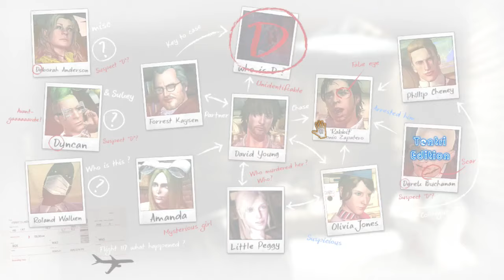d4 Dark Dreams Don't Die demogame accion 1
D4: Dark Dreams Don't Die es un videojuego de aventuras gráficas episódico desarrollado por Access Games y publicado originalmente por Microsoft Studios para Xbox One. El título representa la frase "Los sueños oscuros no mueren" y la cuarta dimensión.